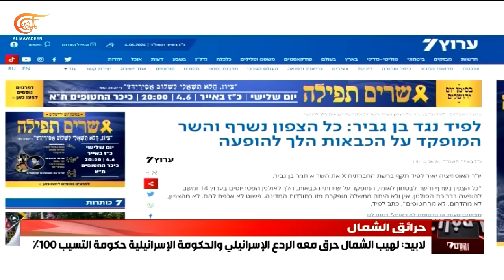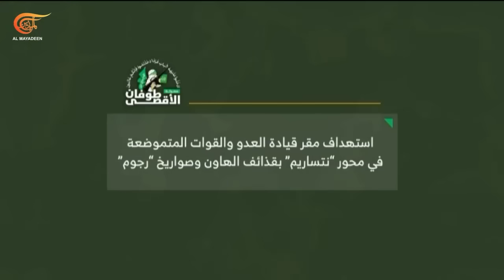نشرة الثامنة صباحاً | 2024-06-04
ارتقاء المزيد من الاطفال الشهداء بقصف اسرائيلي على جنوب ووسط القطاع والمقاومة تواصل التصدي في رفح وتقصف مواقعه في نتساريم

وإسناداً لغزة المقاومة الإسلامية في لبنان تشعل مستوطنات شمال فلسطين المحتلة إصابات بين الجنود والمستوطنين وبن غفير يقول: ما يحصل هو إفلاس ولابيد يؤكد: احترق الردع

باقري كني يلتقي وفدا قياديا من الفصائل الفلسطينية في بيروت ويؤكد استمرار طهران في دعم المقاومة والوفد يثني على دور إيران الداعم للمقاومة والشعب الفلسطينيين

القوات المسلحة اليمنية تستهدف موقعا عسكريا إسرائيليا في أم الرشراش جنوب فلسطين المحتلة بصاروخ بالستي تكشف عنه للمرة الأولى

مشروع قرار أميركي في مجلس الأمن لدعم مقترح بايدن  سموتريتش وبن غفير يلوحان بالاستقالة في حال قبول الصفقة وتظاهرات إسرائيلية جديدة تطالب نتنياهو بصفقة تبادل

وفي الحراك العالمي نصرة لغزة تظاهرات في تطوان المغربية ومدن اوروبية محتجون اميركيون يدخلون القنصلية الاسرائيلية في سان فرنسيسكو وبرلمان سلوفينيا يصوت اليوم على الاعتراف بفلسطين